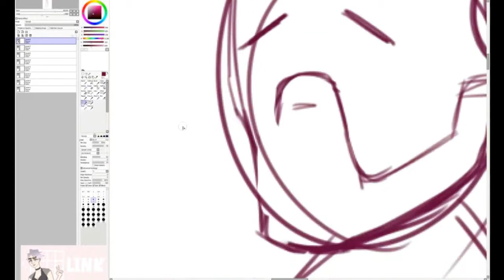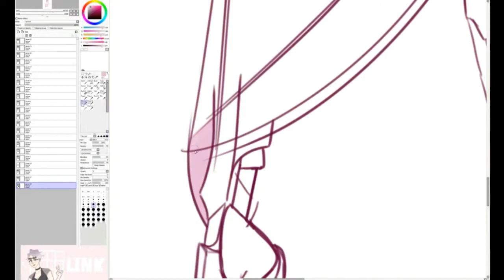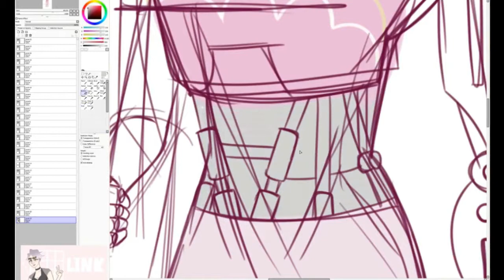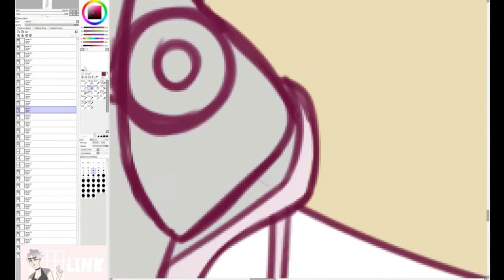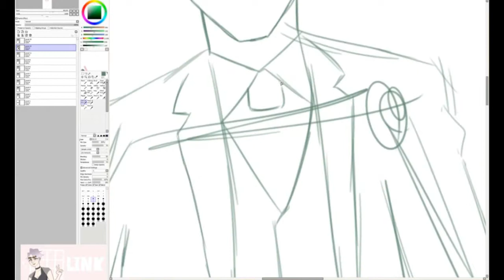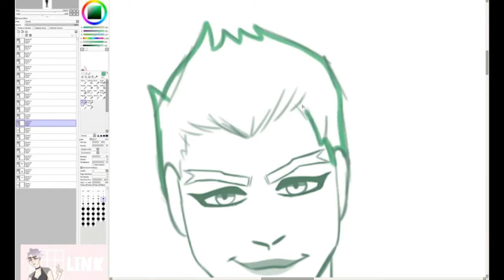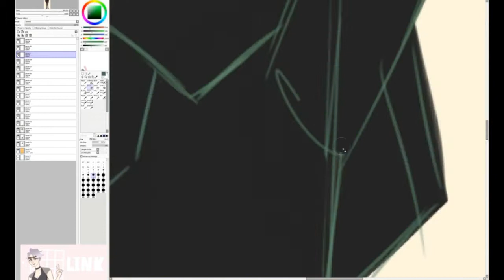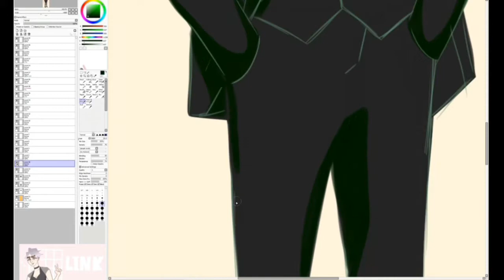Genyatta: Movie Night | Speedpaint (Overwatch)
GENYATTA WEEK: DAY ! - MOVIE NIGHT
--ACTORS AU--

I apologize for my horrible fashion sense. I just wanted to draw some red carpet looks

The Titanic poster remake was a joke for Twitter lol. However, Genji starring in sentai movies is definitely canon in this au.